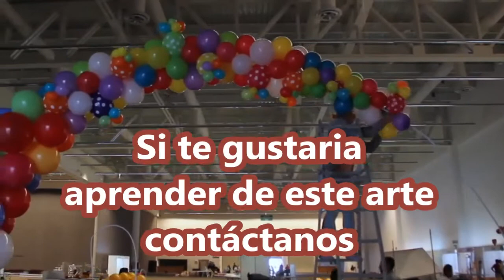Decoracion con globos Candy Land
Decoramos con tema "Candy Land" para una padrisima expo en la ciudad de queretaro, mezclamos todo tipo de globo para poder dar diferentes texturas a la escenografia